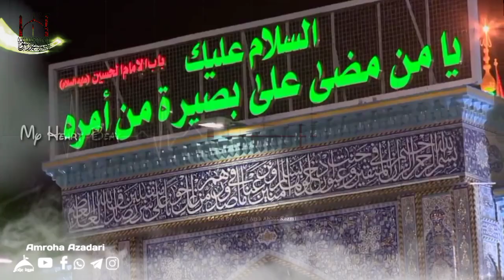Dil Karbala Me Reh Gaya || My Heart Beat || Whatsapp Status || Shia Whatsapp Status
Dil Karbala Mein Reh Gaya
Mei Aagya Yaha
whatsapp Status

Syed Arsh Abbas Kazmi